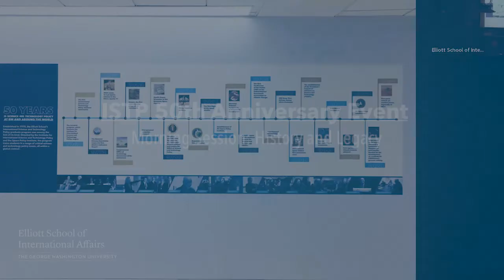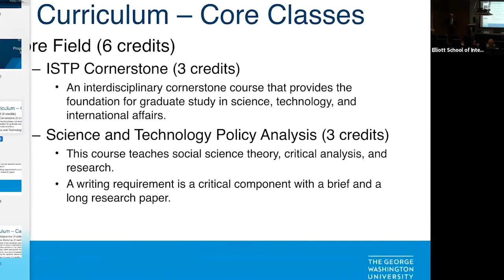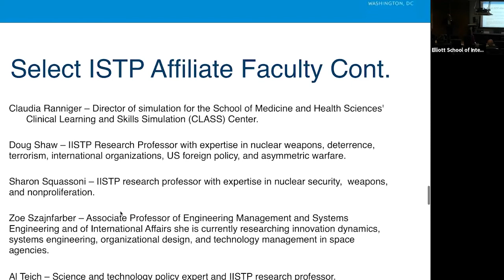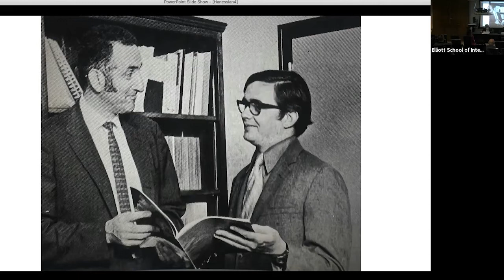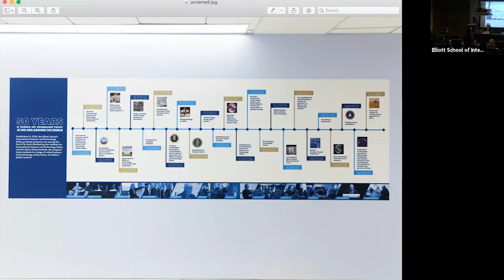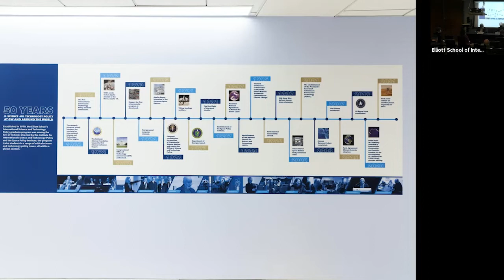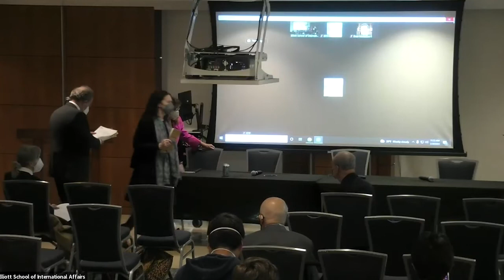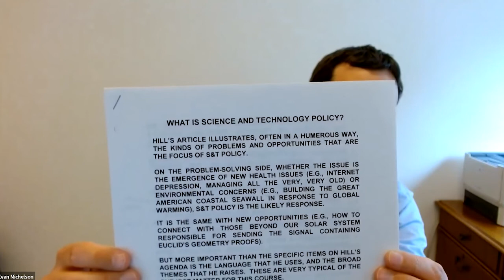ISTP 50th Anniversary Event: History and Legacy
On March 30, 2022, the Elliott School’s International Science and Technology Policy (ISTP) program celebrated its 50-year history with a full-day event.The morning session focused on the ISTP program’s history and legacy and featured ISTP faculty and distinguished alumni.